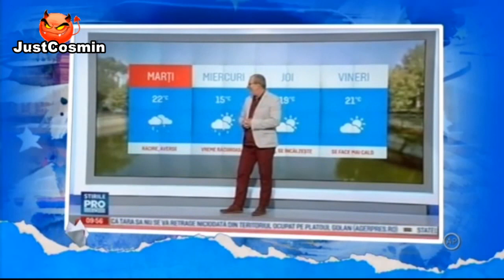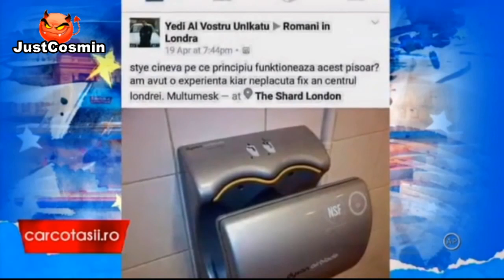Cronica Carcotasilor 04.05.2016 (Balbe si tampenii televizate)